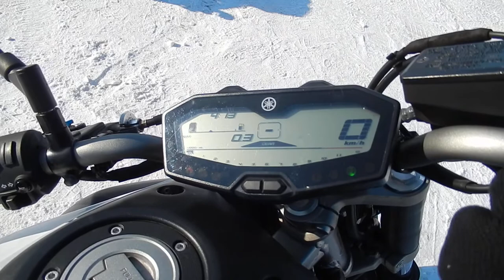No B8743 YAMAHA MT 07